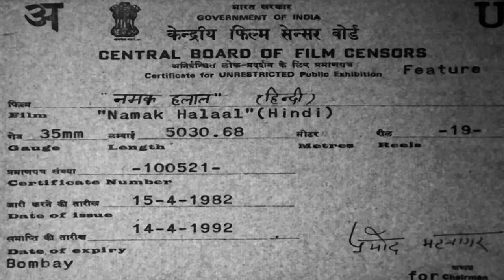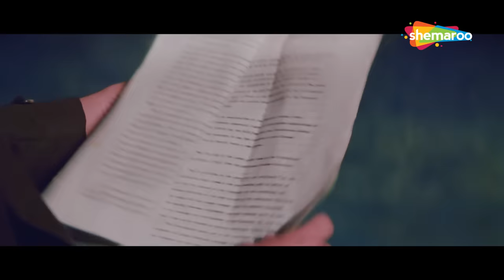Namak Halaal (1982)(HD) Hindi Full Movie - Shashi Kapoor |Amitabh Bachchan| Smita Patil |Ranjeet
Movie Starts At : 00:33

Namak Halaal is a story of Arjun who has come in city in search of job and eventually gets to do a job in a 5-star hotel. There he finds that many attempts are being made to kill hotel owner Raja by his hotel manager. However, the blame falls on Raja's mother who is actually Arjun’s mother.  Arjun realises that Raja is in danger and hence takes an oath to save Raja. The story then unfolds showing how Arjun discovers the real villians and teaches them a lesson with the help of Raja.